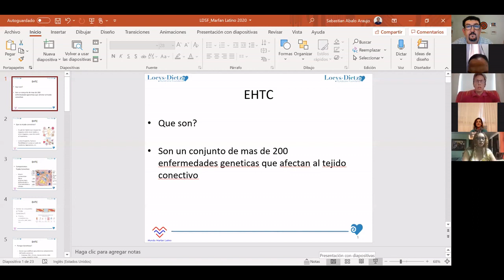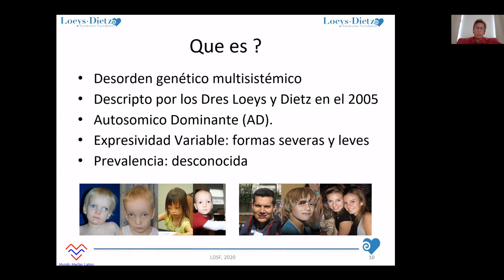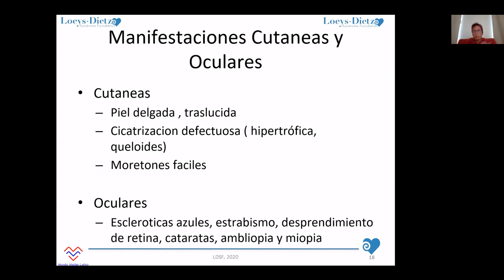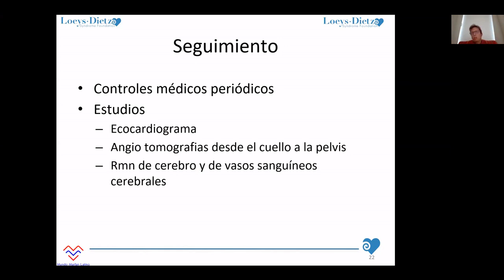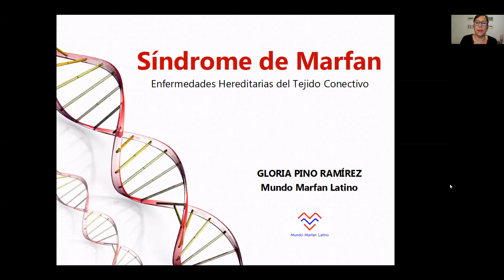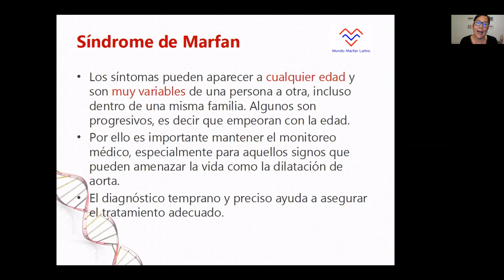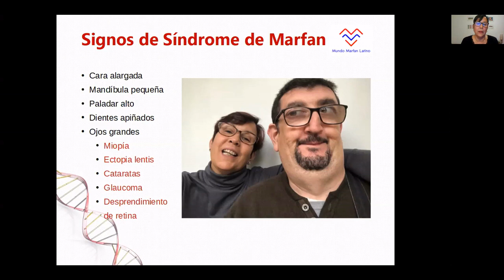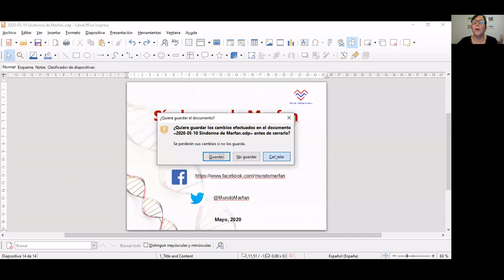Introducción a las Enfermedades Hereditarias del Tejido Conectivo (EHTC)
Conferencias de Sebastian Ábalo (Médico y padre de un afectado por el síndorme Loeys-Dietz), Alejandra Guasp (Bióloga y afectada por el síndrome de Ehlers-Danlos y Gloria Pino (Psicóloga y afectada por el síndrome de Marfan)

Estas conferencias tienen carácter informativo, y no sustituyen las recomendaciones del equipo médico que trata su THTC.